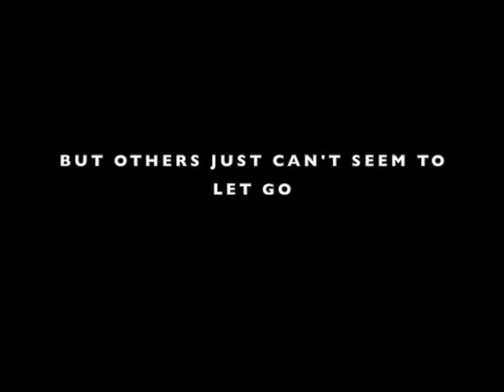Ana Goncalves - The Interpreter - Sci Fi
The Interpreter  -  Sci-Fi